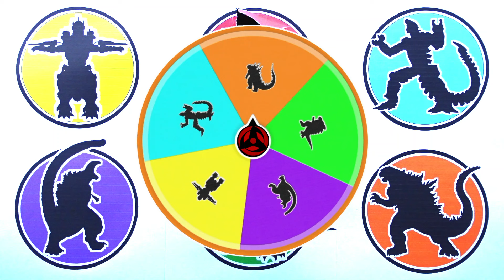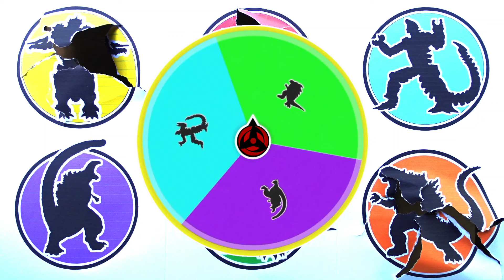KAIJU ACTION FIGURE !! Legendary Godzilla vs Mechagodzilla vs Kiryu vs Gamera vs Anguirus vs ...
- Shin Godzilla
- Anguirus
- Gamera
- Legendary Godzilla
- Kiryu
- Mechagodzilla